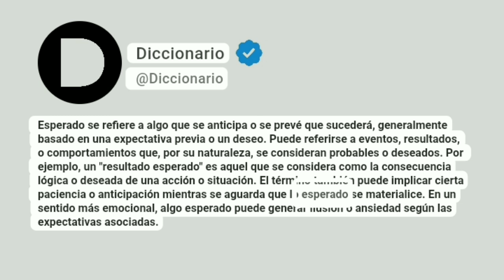Esperado Significado En Español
Esperado se refiere a algo que se anticipa o se prevé que sucederá, generalmente basado en una expectativa previa o un deseo. Puede referirse a eventos, resultados, o comportamientos que, por su naturaleza, se consideran probables o deseados. Por ejemplo, un "resultado esperado" es aquel que se considera como la consecuencia lógica o deseada de una acción o situación. El término también puede implicar cierta paciencia o anticipación mientras se aguarda que lo esperado se materialice. En un sentido más emocional, algo esperado puede generar ilusión o ansiedad según las expectativas asociadas.